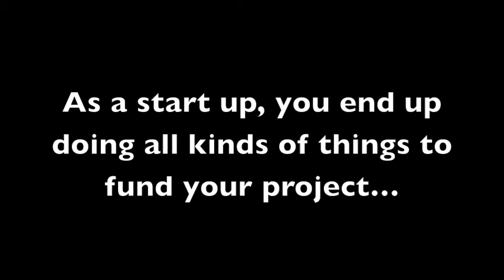Yodel start up funding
As a start up, you do all kinds of things to raise funds for your project...